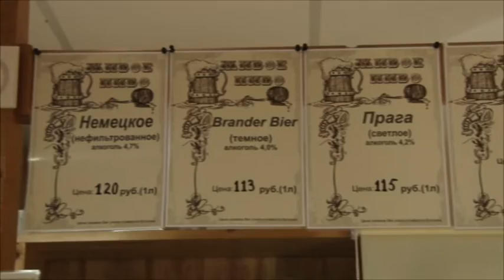В Анапе торговцы левым алкоголем сворачивают свою незаконную деятельность